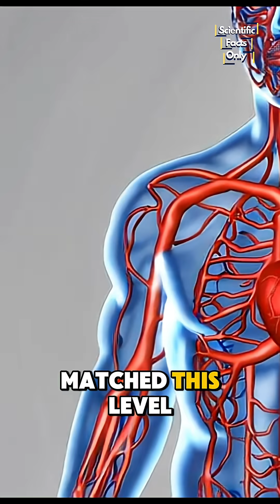Human Heart | Interesting Human body Facts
Did you know your heart is the most unstoppable machine in the world?
It beats over 100,000 times every single day, pumps blood through your entire body in just 60 seconds, and creates enough pressure to squirt blood up to 30 feet. No human invention has ever matched this level of power and endurance.